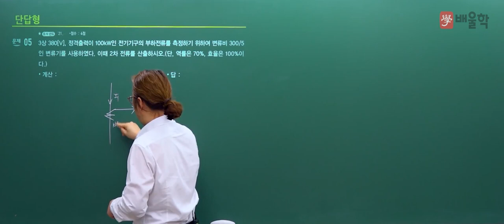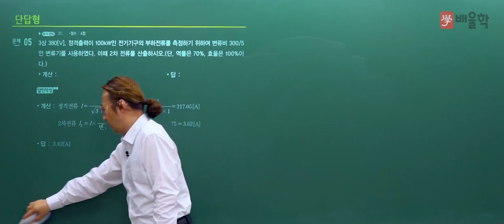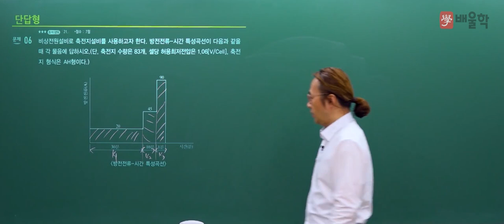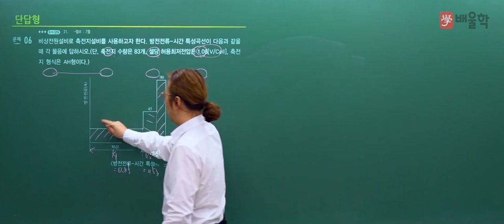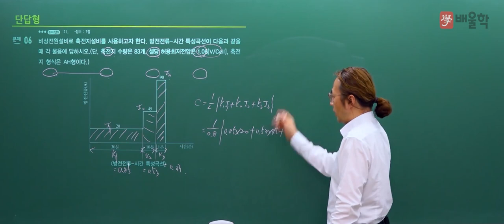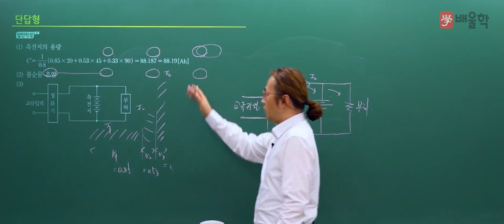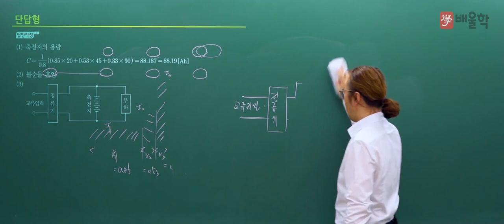[소방설비기사 전기] 2021년 4회 실기 기출 풀이 2 - 김상현 기술사